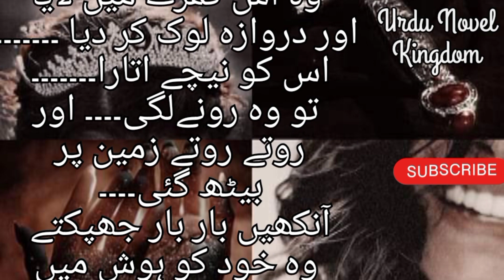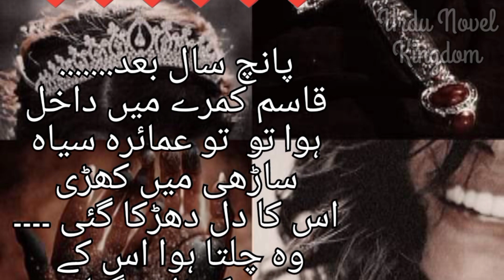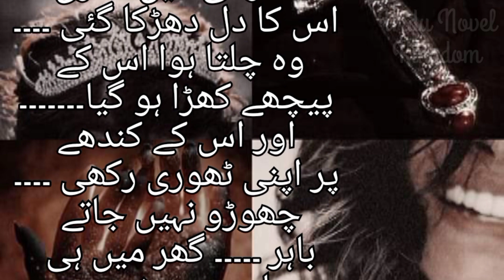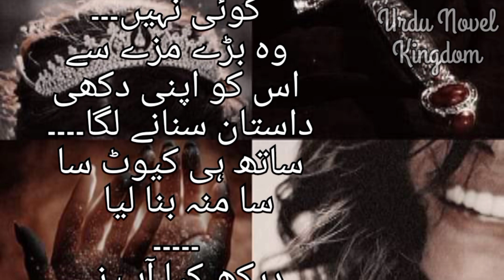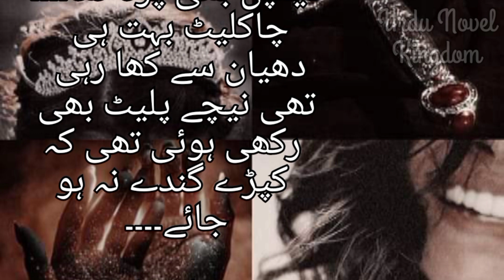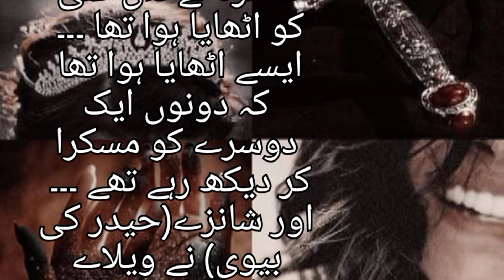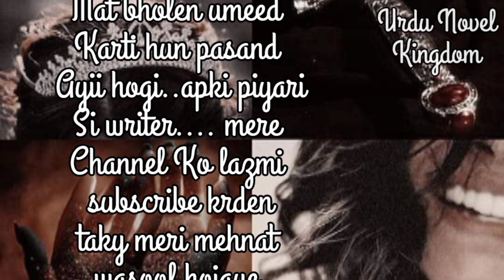Happy Ending Qasim And Umairah | Demon Love | Last Episode | Urdu Romantic Novel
In this video you will be able to read of Demon Love Gangster based romantic novel

Romantic Novel
Funny Novel

Urdu Novels Online Reading complete
bold romantic urdu novel
urdu books
novels in urdu pdf
urdu novels
urdu novels online reading